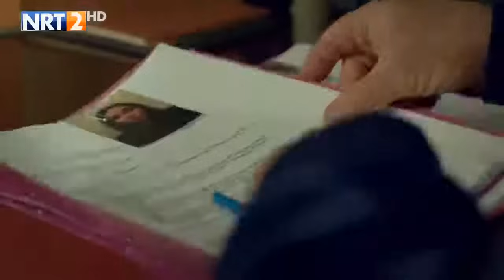دراماي ئاغاي بجووك ئةلقةي 5 بةشي يةك